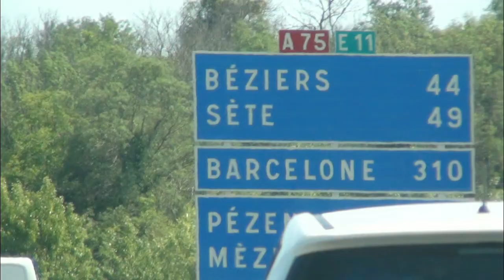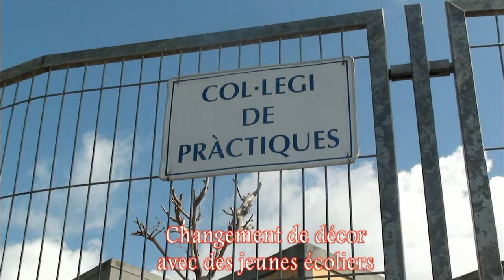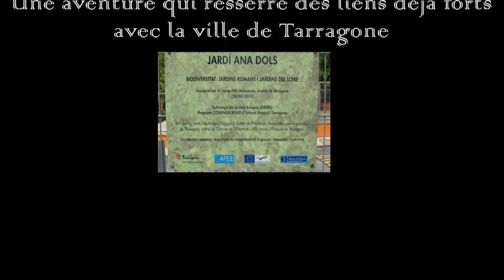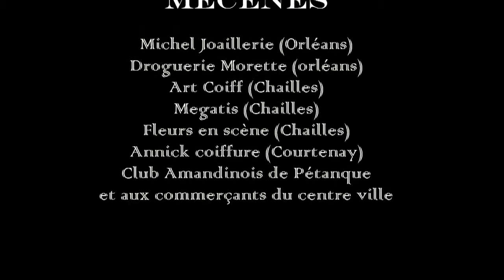D'Orléans en Espagne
Vidéo résumant les diverses actions pédagogiques, sportives et culturelles menées par l'équipe universitaire de football d'Orléans lors de la réalisation du projet "D'Orléans en Espagne". Ce dernier les a emmené à Tarragone, ville jumelée d'Orléans durant une semaine où ils ont pu réaliser des animations sportives à plus de deux cents personnes présentant des caractéristiques très différentes.